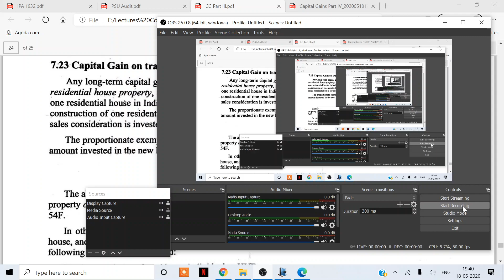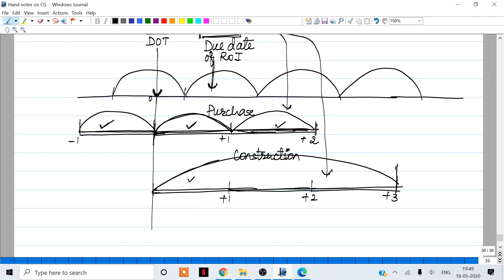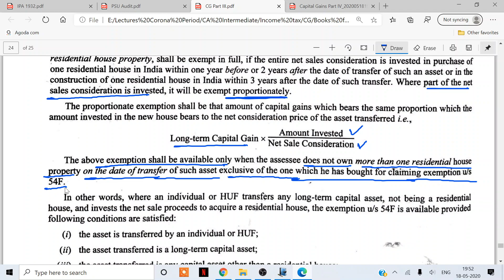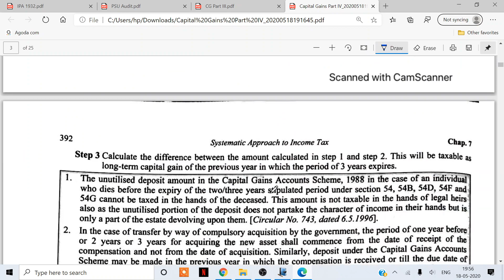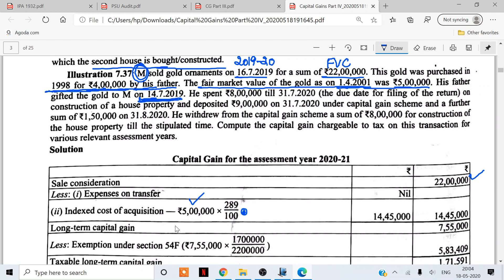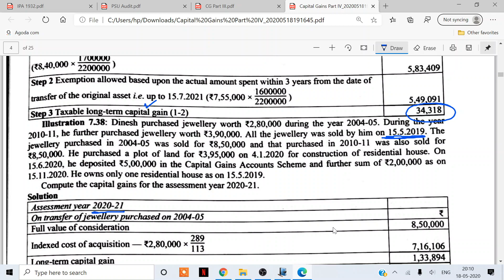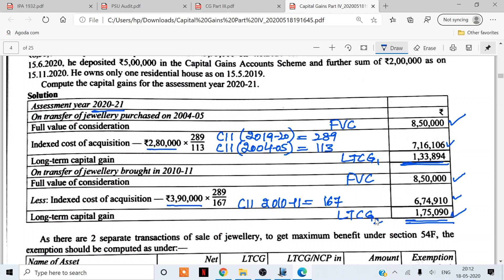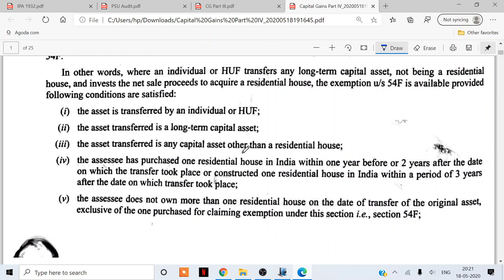Exemptions of Capital Gains under section 54F of the Income Tax Act, 1961